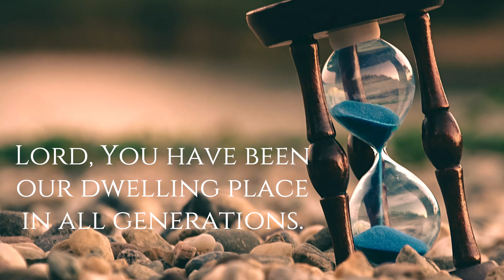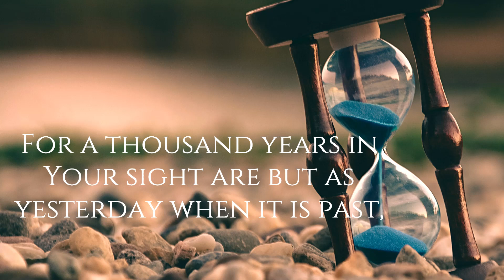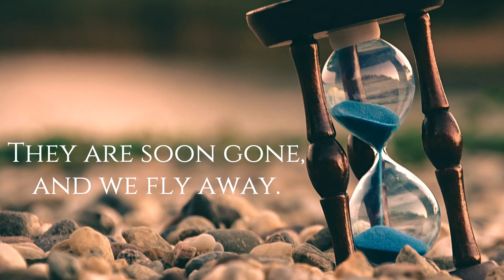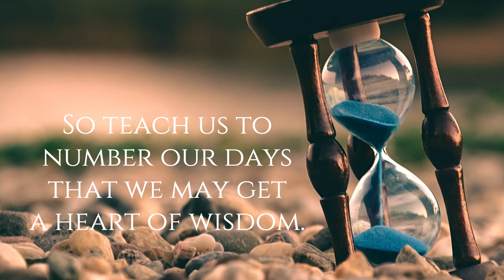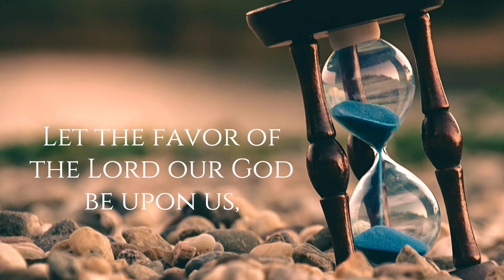Psalm 90 ESV: A WORD-FOR-WORD Scripture Song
Photo by Aron Visuals on Unsplash

Bible song, Scripture song, sing the Bible, Bible knowledge, word for word, Seeds2sing, Seeds to Sing, Bible bee, homeschool music, worship, praise, memorize, meditate, Teresa Clark Hoffman, ESV, English Standard Version, clipchamp